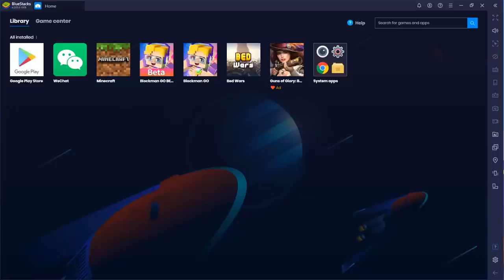Building a GIANT GLASS CUP in Bedwars!! - BlockmanGo|Android,IOS,BEST GAME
👆BG official youtube channel👆

BlockmanGoAndroid,BlockmanGoYoutuber
BlockmanGoGlitch,BlockmanGoPro
BlockmanGoLegend,BlockmanGoMod
BlockmanGoNewUpdate
BlockyModsBedWars,
BlockmanGoGcubes,BlockmanGoTroll,
BlockmanGoGood,
BlockmanGoSkyBlock,BlockmanGoStrongest
BlockmanGoбедварс,
BlockmanGoеггварс,
BlockmanGoскайварс,
BlockmanGoMinecraft
BlockmanGoFunny
BlockmanGoMATTSUN